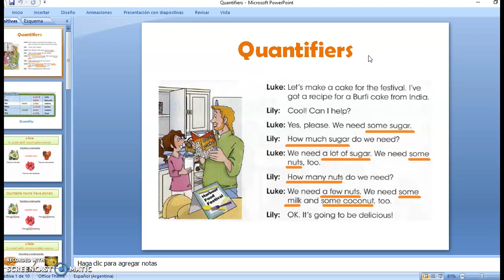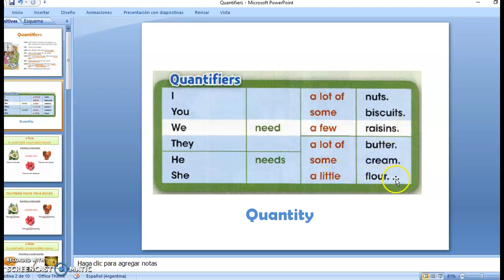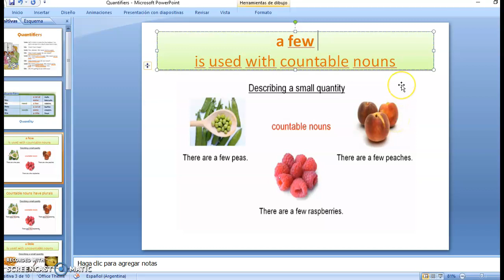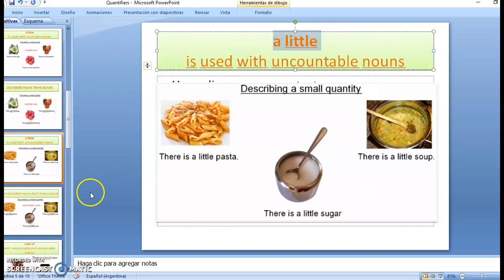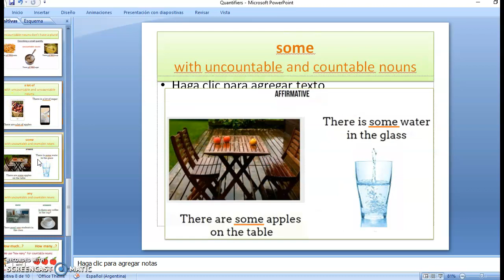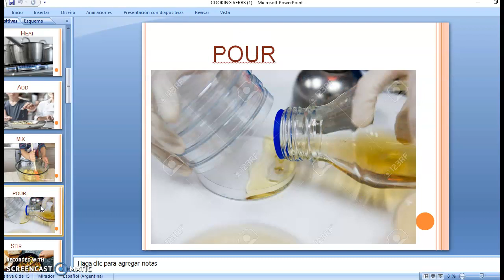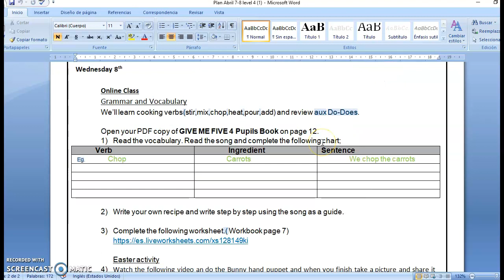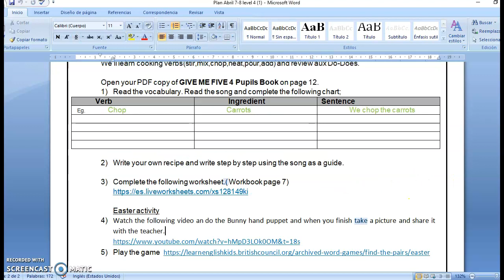EXPLICACION LEVEL 4